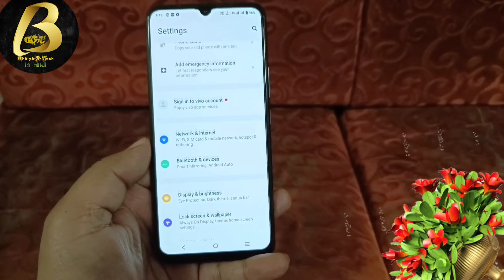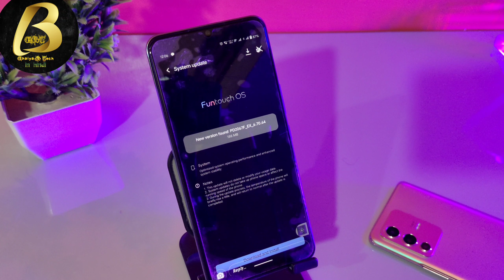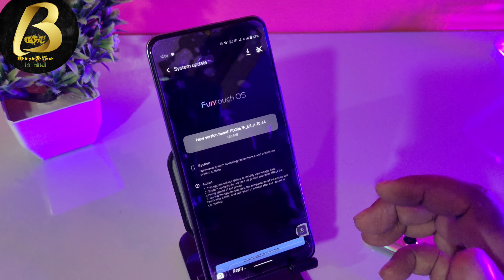Vivo V20 2021 New Update in May 2022 | New Feature Added | UI Color Feature Added in this update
Namsakar dosto Bhaiya G Tech me app sabhi ka sawagat hai ,Aj is Video me Bataya hu, new software update in Vivo v20 2022 edition in May 2022, in this update new feature added called UI color

Equipments use by me for video👇

👉Tripod for both camara and Mobile